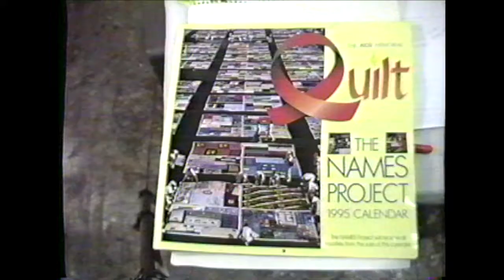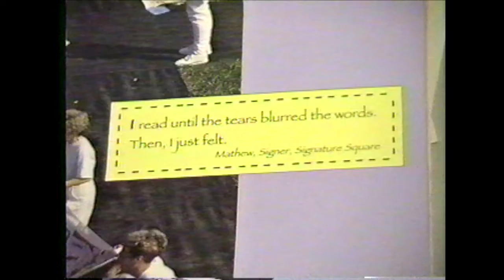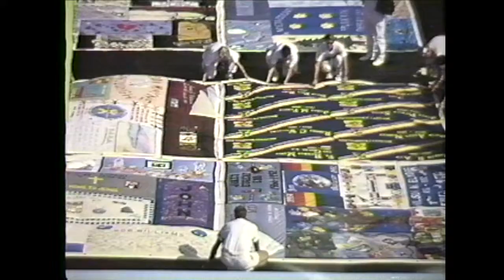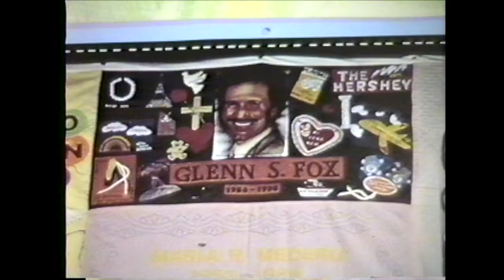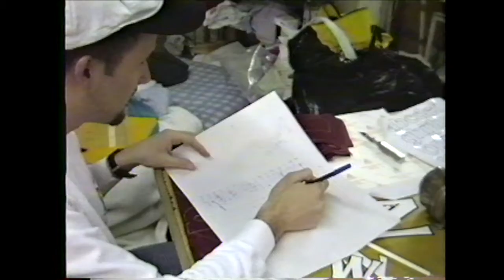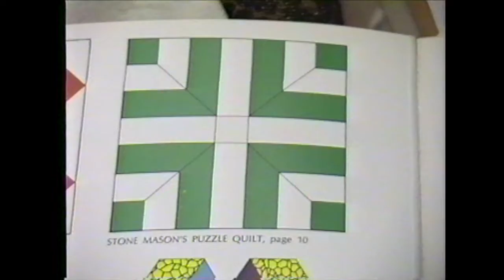526 VHSC 03 Quilt Assembling Tape